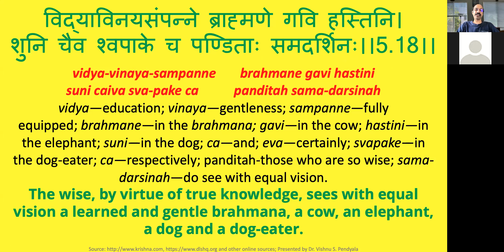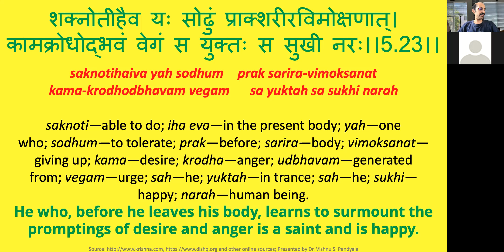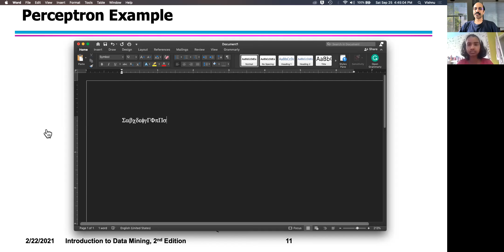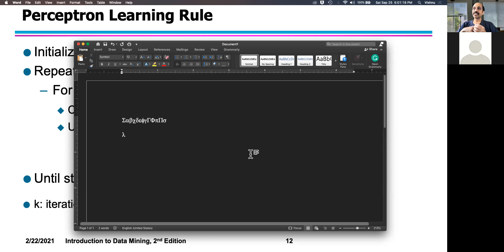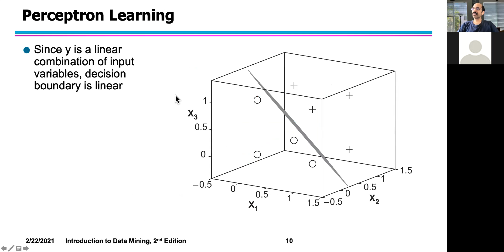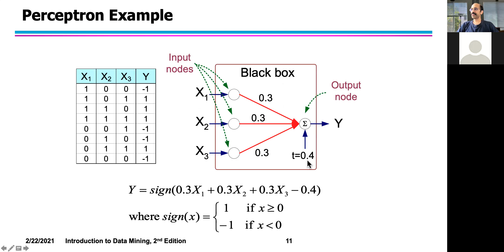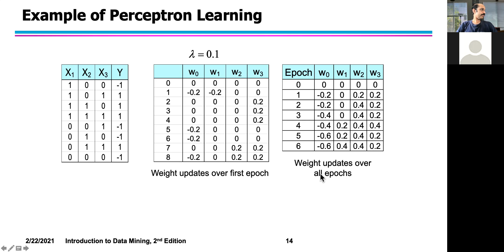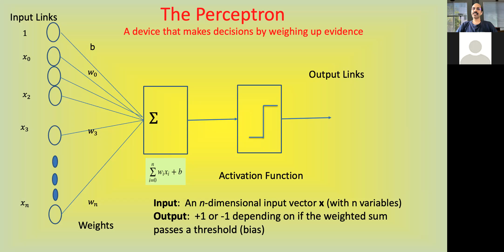Session 33: Bhagavad Gita 101 with Machine Learning Interludes for ages 8 and up by VS Pendyala, PhD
Bhagavad Gita 101 verses with meaning, interpretation, and relation to Machine Learning
Session 33: Chapter 5, sloka 23 saknotihaiva yah sodhum

0:00 Last class review -  vidya-vinaya-sampanne (Chapter 5, sloka 18)
Next Sloka: Chapter 5, sloka 23 saknotihaiva yah sodhum

Key thoughts:
1. What is the best way to control desire and anger?
2. Why are people good at STEM able to adopt spirituality and sanatana dharma easily and vice versa?
3. Perceptron, Learning rate, and universal function approximator

Concluding prayer

Course taught by Vishnu S. Pendyala, PhD